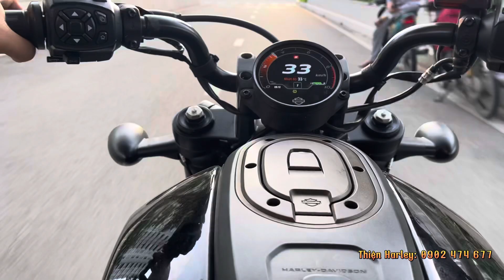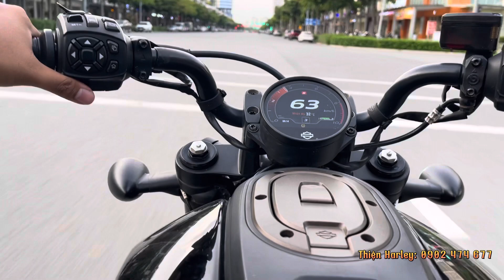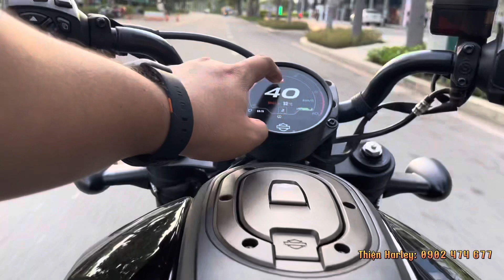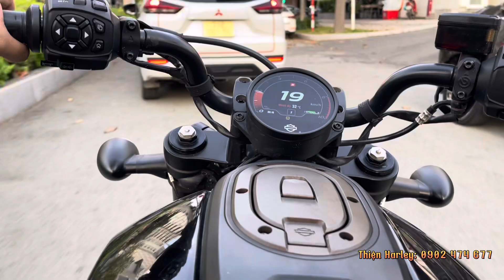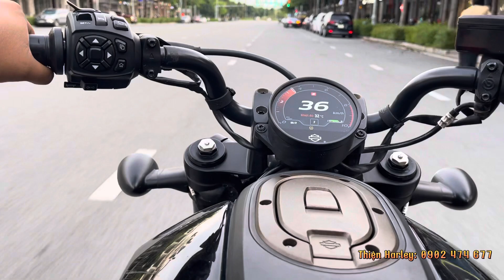Cùng Thiện test ride xe Sportster S, mẫu xe ăn khách nhất của Harley hiện nay. Harley Davidson Sala.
📱Hotline/Zalo: 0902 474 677 ( Thiện )

📍 Harley-Davidson of Saigon: 45-47 Nguyễn Cơ Thạch,An Lợi Đông,Quận 2, TPHCM